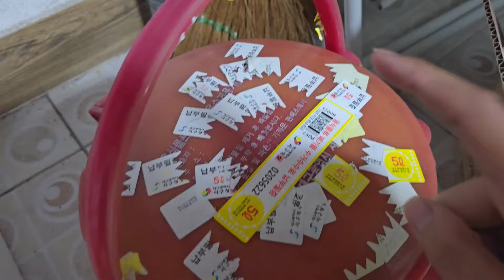MAKIKIAN TAYO SA MASARAP NA MENUDO NI MADAM CHU @luckydoyun;daming ganap~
hi very one pasyensya na sa audio natin subrang strikto n lola yt kahit kunting background music nka copyright kya sorry 😞